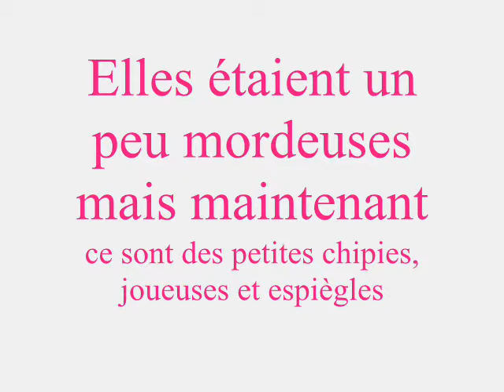Mimzy & Gucci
Mimzy & Gucci furettes putoisée et cannelle